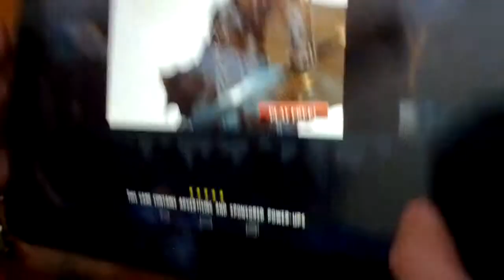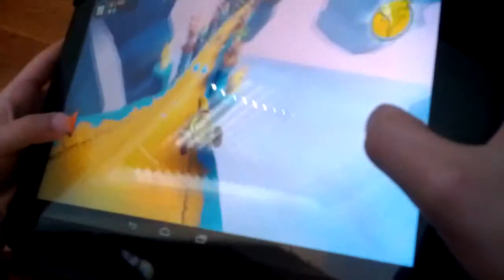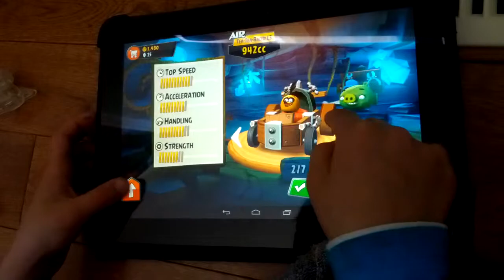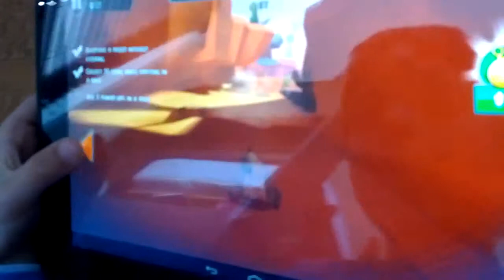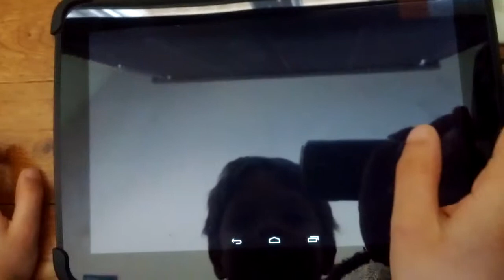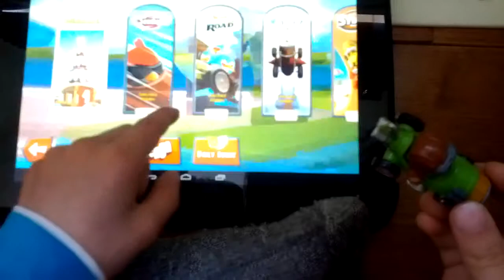Angry birds go by Lucas part 2